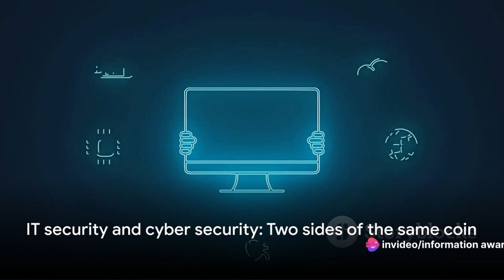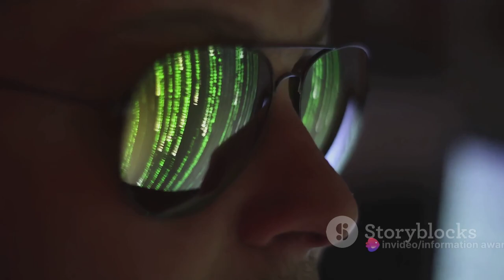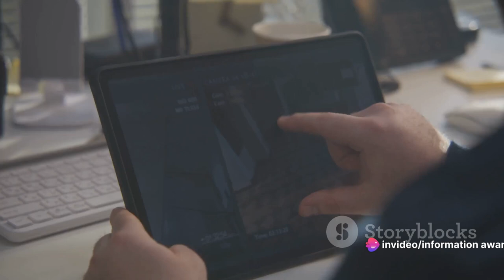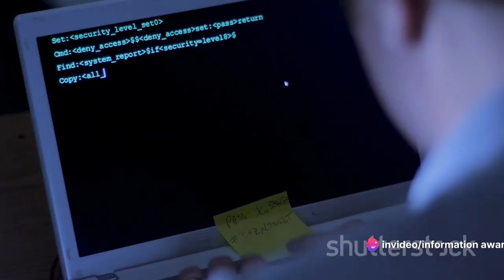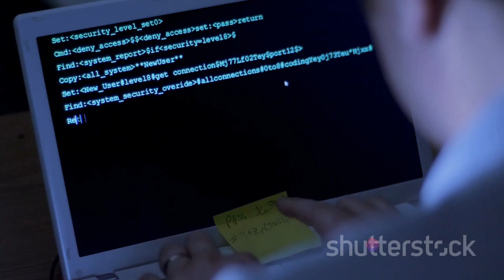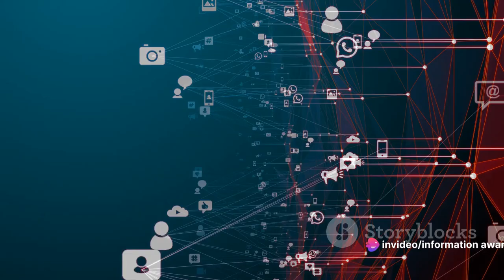What is network security and cyber security ? Cyber security matters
What is Network security  and cyber security and their Core difference.
How can one stop Data Breech and CIA (Confidential , Integrity and Authorization) and how can one stop Data Breach?